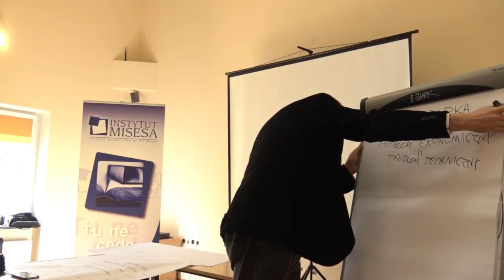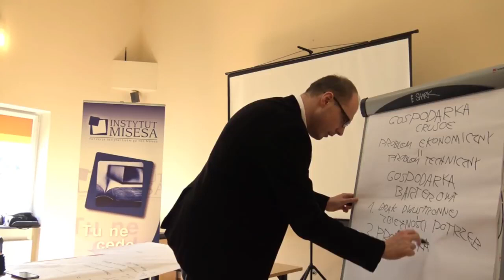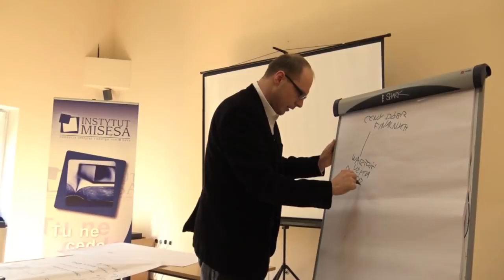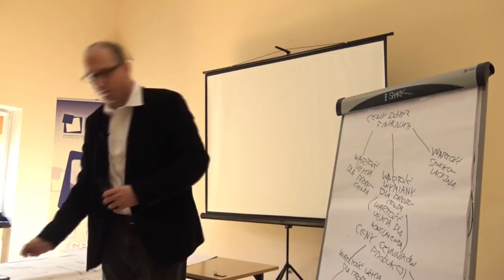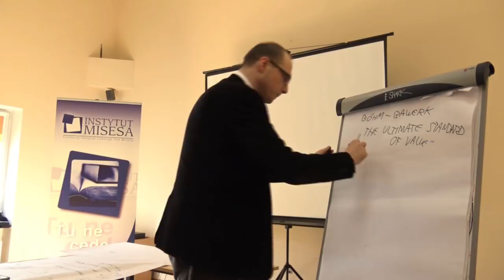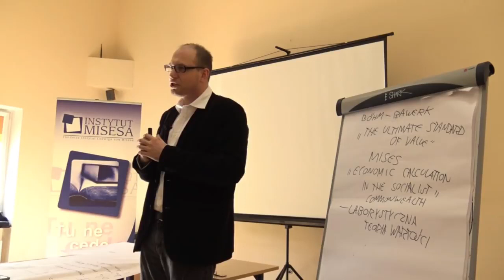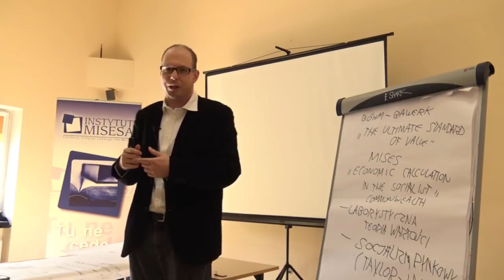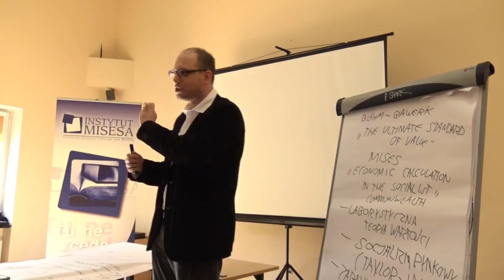Ceny i kalkulacja ekonomiczna | Jakub Bożydar Wiśniewski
Wykład na temat cen i kalkulacji wygłoszony w ramach Szkoły Ekonomicznej organizowanej przez Instytut Misesa (15 marca 2018).